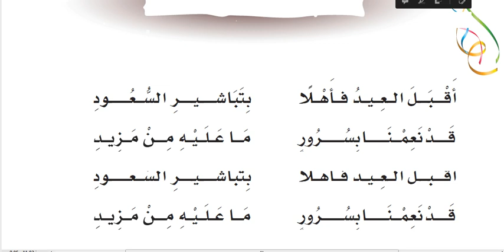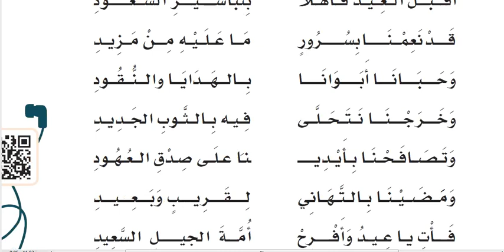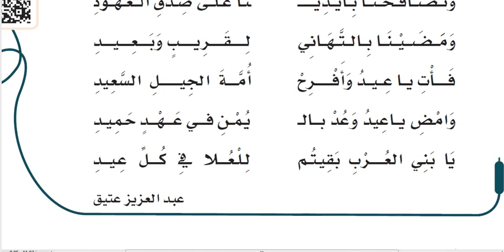نشيد أقبل العيد للصف الرابع الابتدائي إنشاد سارة وأحمد الترم الثاني1443هـ